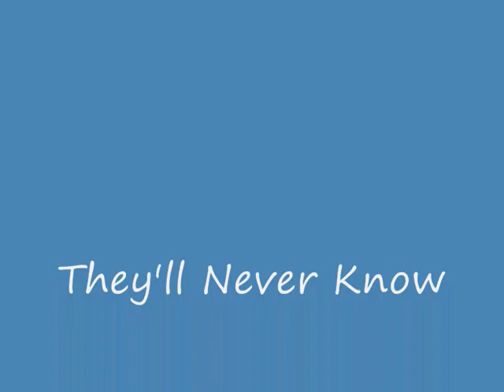They'll Never Know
Song from around 2000. Remixed today, adding some melodica.